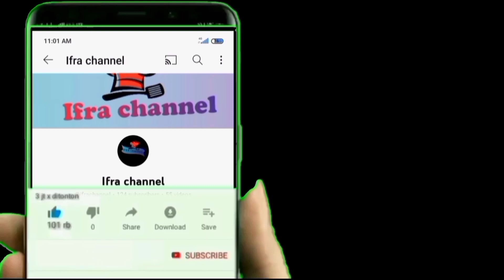கடைகளில் கிடைக்ககூடிய குஸ்கா வீட்டிலேயை செய்யலாம்How do make plain kuska#white kuska in tamil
Kuska#plain kuska#white kuska#dum kuska